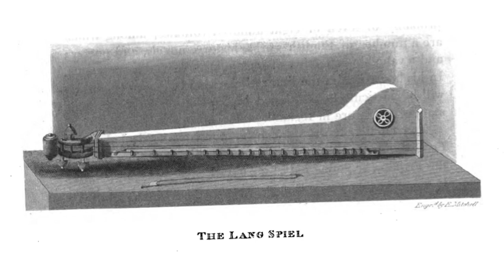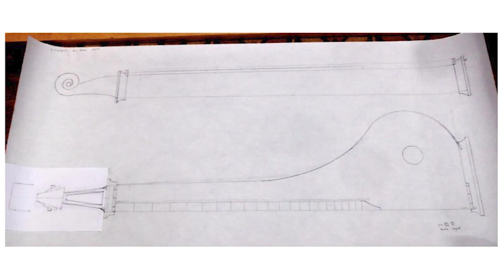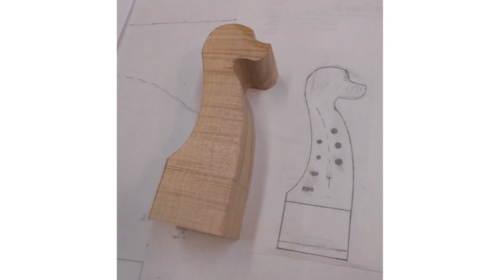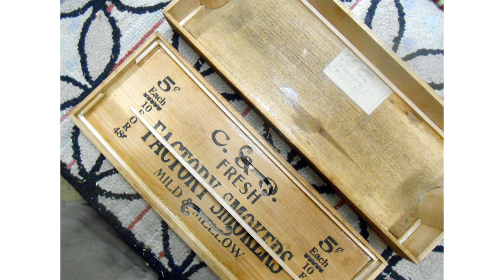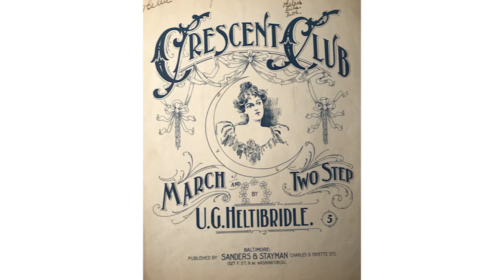The Art of Musical Instruments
Luthier Ken Koons talks about building several types of stringed musical Instruments, giving the history, showing construction photos and then each instrument is demonstrated during at talk at the Carroll County Historical Society in Maryland. Ryan Koons and Niccolo Seligmann demonstrate the instruments.